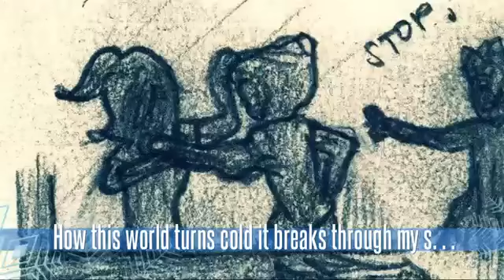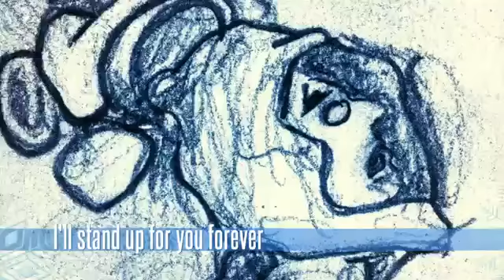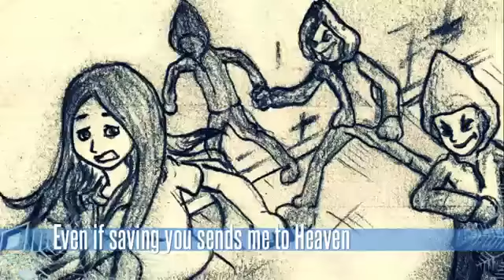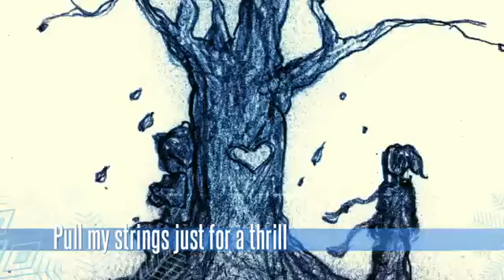AYENG is YOUR GUARDIAN ANGEL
Your Guardian Angel by Red Jumpsuit Apparatus